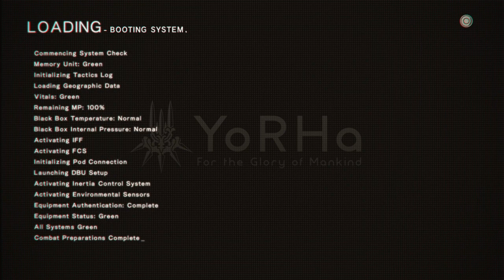Nier: Automata part 12-Ending A.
The final fight begins.